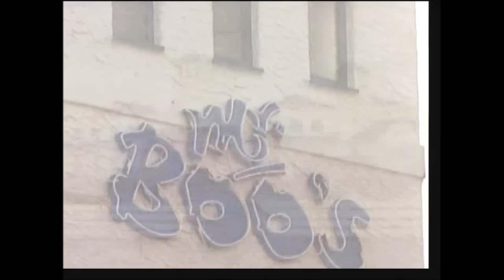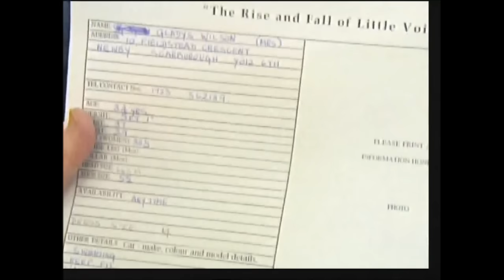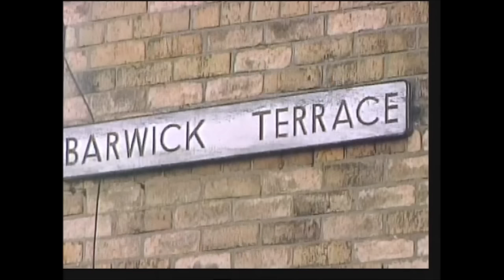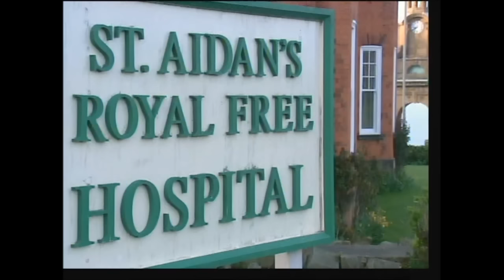A great location 'Scarborough' - 'Little Voice' and 'The Royal'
From Independent Television's  'Lights Camera Location' series, the star of both big and small screens as a stunning location, is the seaside town of Scarborough.
In 1997 Scarborough was the setting for the block-buster movie 'Little Voice' in which many local people were invited to take part. The cast and film crew certainly made a lasting impression!
The nostalgic 1960s hospital drama 'The Royal' was filmed mainly on location on Scarborough's fashionable Esplanade,  with many clips filmed within the town, around the South Bay and at local public houses.
Enjoy this glimpse back at Scarborough's illustrious connections with both big and small screens.